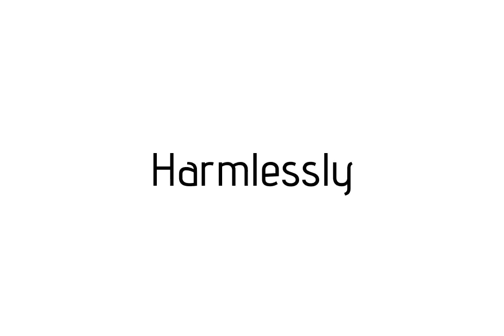How to pronounce Harmlessly / Harmlessly pronunciation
Raccoon teaches you how to pronounce Harmlessly . Raccoon vous apprends a prononcer Harmlessly . Como pronunciar Harmlessly